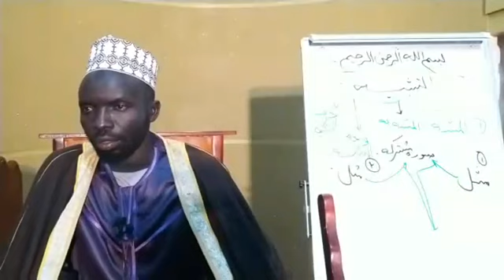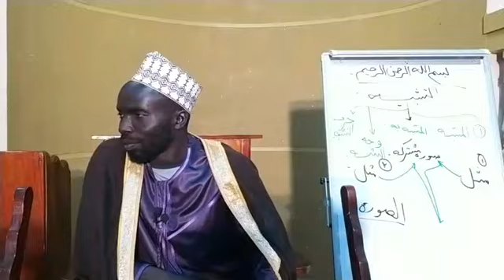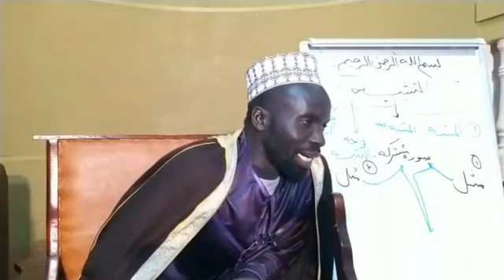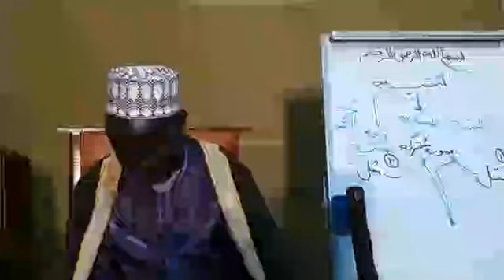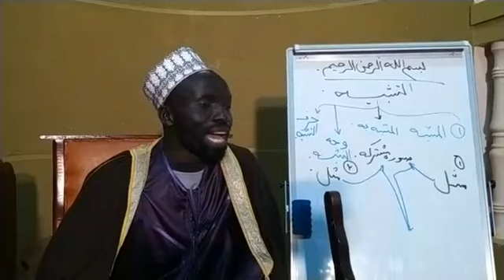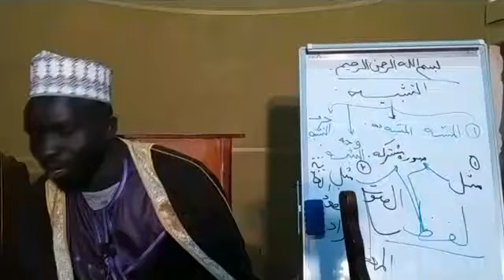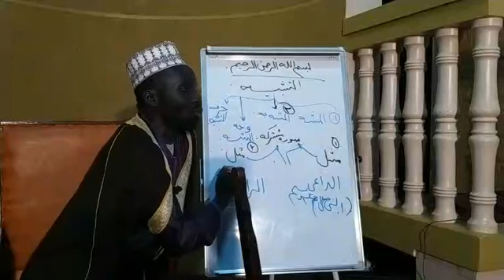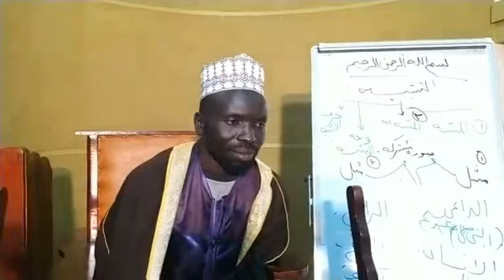Sheikh Hamuza Muwonge Tafsir Surat AL Bakarah Mityana Ta liim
eid_prayer_khutuba_in_ uganda
A_commette_reviewing_uganda_moslem Constitution
Ebigambo_bya_Im am_abubakar_asajisitaany.